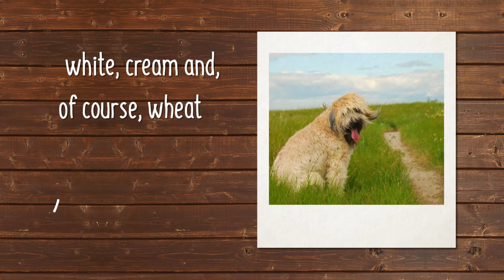Is The Soft Coated Wheaten Terrier The Right Puppy For You?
The Soft Coated Wheaten Terrier is a furry, adorable pure terrier breed that is loved by people all over the world. The versatility and adaptability of the breed make it the perfect dog. Discover more about our Soft Coated Wheaten Terrier puppies for sale below!

The Soft Coated Wheaten was used in Ireland as a farm dog for guarding farm animals, hunting vermin and herding for over two centuries. During this period, their tails were sometimes docked to avoid paying taxes. Although the breed was in existence for a long period, it was not recognized by the Irish Kennel Club as a breed until 1937. In 1973, the breed was also recognized by the AKC (American Kennel Club). Recently their gene pools have been improved and expanded with the recent importation of the style dogs.

Soft Coated Wheaten Terriers are an active, playful breed of dogs. They are confident and happy. Training one will require consistency and patience as they are quite strong-willed. They are very friendly but make good watchdogs because of their observant nature. They are said to be the most active in the terrier group. Soft Coated Wheaten Terriers are exuberant greeters. They jump high to kiss the face of their owners. They also love children and can live with other animals if socialized with them from an early age. In general, they are affectionate, protective and friendly dogs.

The Soft Coat Wheaten Terrier has the ability to adapt to different home environments. They can be live in a home with a yard or in an apartment either in the country or the city. So long as they are taken outdoors frequently to exercise, they will adapt easily. It is important though, that they are kept indoors. Soft Coat Wheaten Terriers thrive when surrounded by people hence should not be kept outdoors by themselves. They also are hunters and are prone to chasing after small animals so it’s best to keep them on a leash or in a fenced yard when they are outdoors.

The Soft Coat Wheaten requires a moderate amount of exercise. 30 minutes of daily exercise is enough to keep it fit. Exercise can include 10 to 15-minute walks, doggy sports, fetch and obedience training. Soft Coated Wheaten Terriers are strong-minded dogs and consistent obedience training will be good for them. When it’s hot outside, keep an eye on them during exercise time because they don’t do well in the heat.

The Soft Coated Wheaten Terrier requires only moderate grooming – based on your preferences. If you want your dog looking classy and elegant, you can groom it daily. If you don’t mind the scruffier look you can groom it twice a week. Bathe it only when necessary, brush it twice a week and trim hair occasionally. It is also important to brush your dog’s teeth twice a week and trim its nails once a month. Introduce your Soft Coated Wheaten Terrier to trimming from puppyhood so it can get used to it when it matures.

Our Soft Coated Wheaten Terrier puppies for sale come from either USDA licensed commercial breeders or hobby breeders with no more than 5 breeding mothers. USDA licensed commercial breeders account for less than 20% of all breeders in the country.

The unregulated breeders who are selling outside of the USDA regulations and without a license are what we consider to be “Puppy Mills.” We are committed to offering Soft Coated Wheaten Terrier puppies who will grow up to become important members of your family. We only purchase puppies from the very best sources, and we stand behind every puppy we sell.

We look forward to helping you find your next family member. Our pet counselors can answer any questions you have about our Soft Coated Wheaten Terrier puppies.